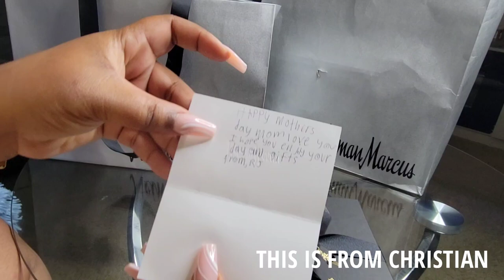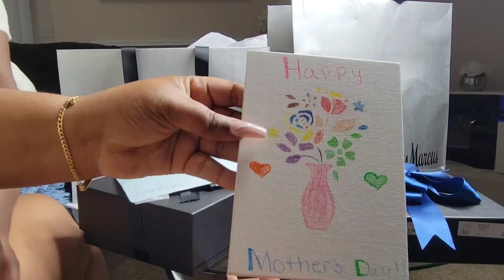MOTHER'S DAY 2022 VLOG | J Jay's Lifestyle